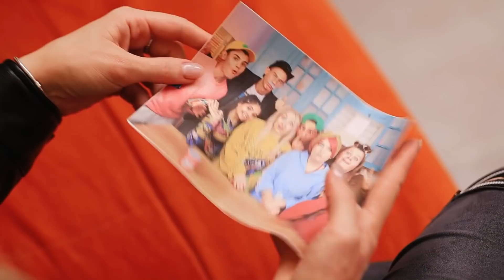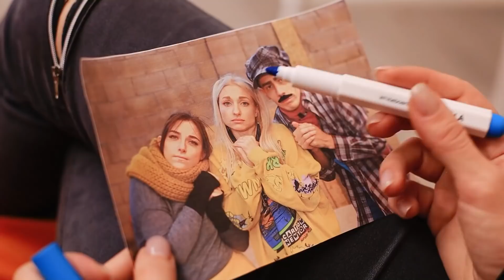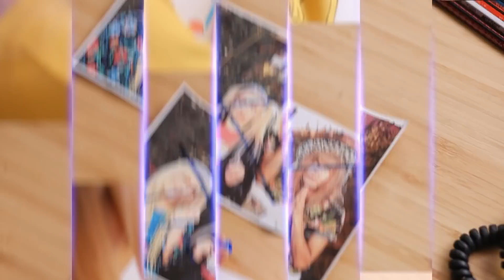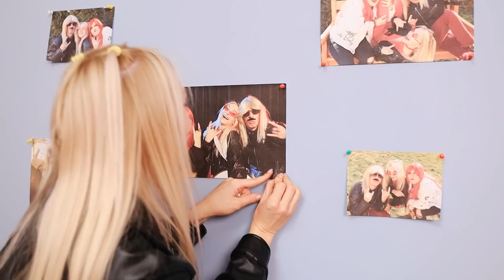Fui Adotado 13 Vezes!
Nem todas as crianças têm a sorte de encontrar novos pais na primeira vez. Melissa é uma dessas crianças. Será que uma garota encontrará sua família perfeita?